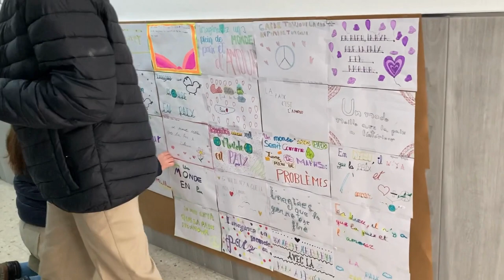Día de la Paz 2023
CDSCJ Día de la Paz
Colegio Diocesano Sagrado Corazón de Sevilla